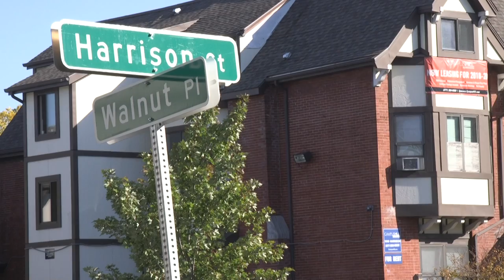Castle Court Mini Doc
A short documentary focusing on the infamous Castle Court lot and how it has impacted the student experience at Syracuse University.

Drone footage courtesy of The Daily Orange and Syracuse.com